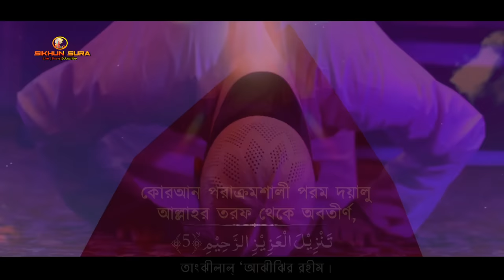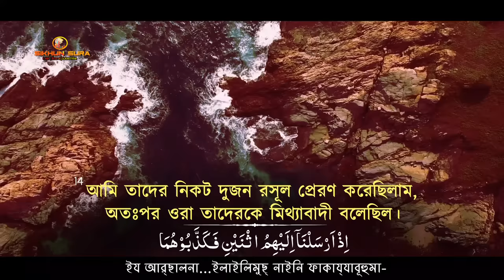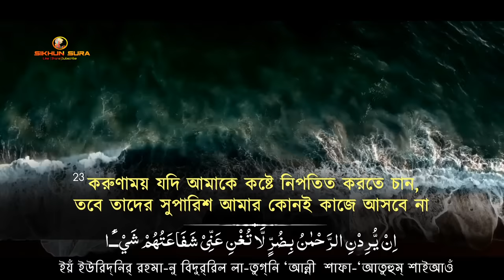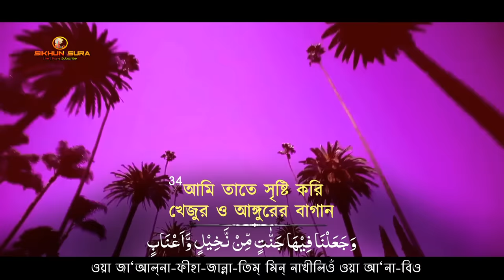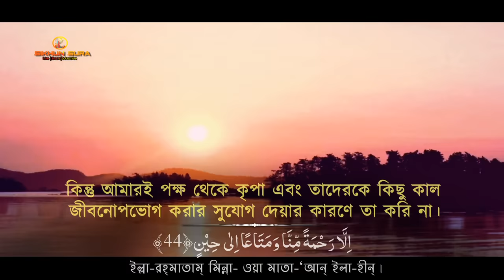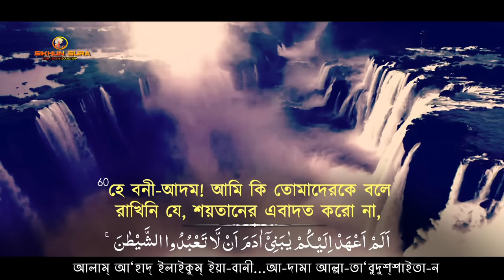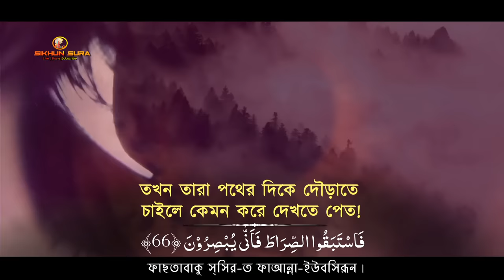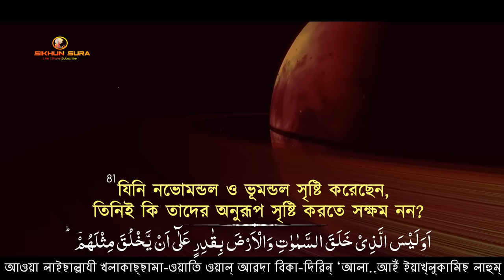সূরা ইয়াসিন ( سورة يس‎) - অত্যন্ত দরদী তেলাওয়াত । By Zain Abu Kautsar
সূরা ইয়াসিন - سورة يس - Surah Yasin
➽ Recited by @ZainAbuKautsar
➽ Surah Yasin Bangla Translation and quraan visualization: By Sikhun Surah
🤗 Connected with us  ⤵
সূরা ইয়াসিনের অনেক ফজিলাত আমরা সহী হাদিসের মাধ্যমে জানতে পারি। তার মধ্যে একটি হল -  জরত আবু যর (রা:) বলেন,  " আমি রাসূল সা:-এর কাছ থেকে শুনেছি তিনি বলেছেন, মৃত্যু পথযাত্রী ব্যক্তির কাছে সূরা ইয়াসিন পাঠ করলে তার মৃত্যু যন্ত্রণা সহজ হয়ে যায় । " (মাজহারি)

আপনি যদি ভিডিওটি  রোজ মন দিয়ে শোনেন এবং দুইটি করে আয়াত মুখস্থ করেন  ইনশাল্লাহ !!! সূরা ইয়াসীন আপনি ৪৫-৫০  দিনের মধ্যে শিখে ফেলবেন এবং নামাজে সুন্দর ভাবে তেলাওয়াত করতে পারবেন।

হে আল্লাহ্‌ ! সূরা ইয়াসিনের বাংলা আরবি উচ্চারণের মধ্যে কোন ভুল থাকলে ক্ষমা করে দেবেন এবং আমাদের প্রয়াসকে কবুল করবেন । (আমিন)